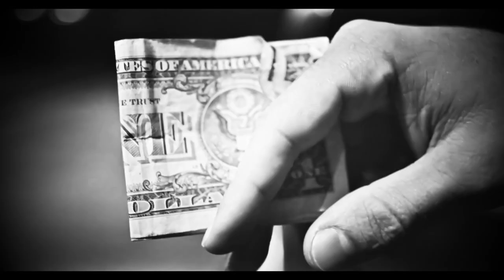The Shins 40 Mark Strasse Music Video